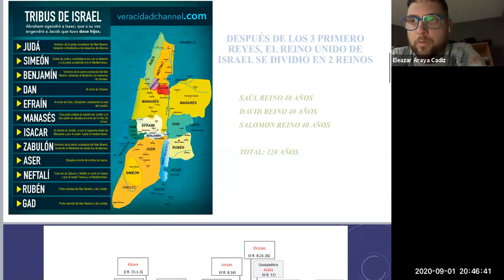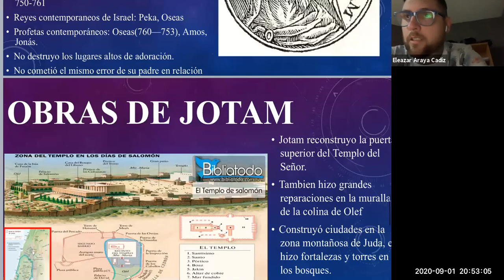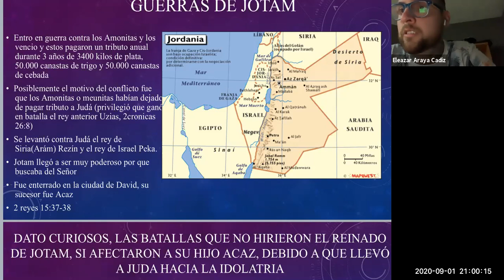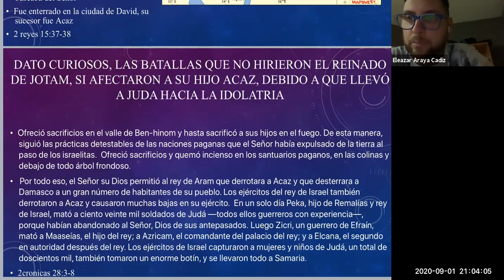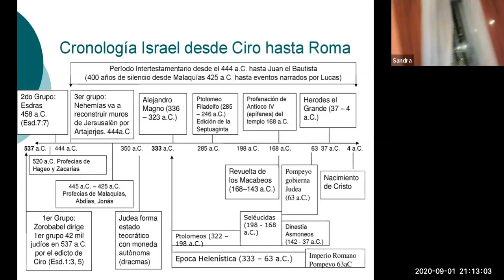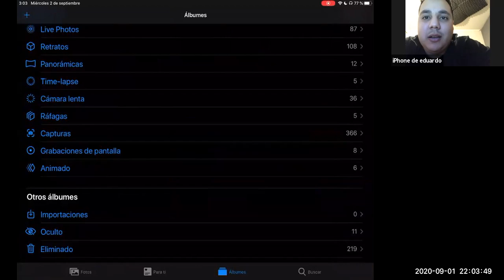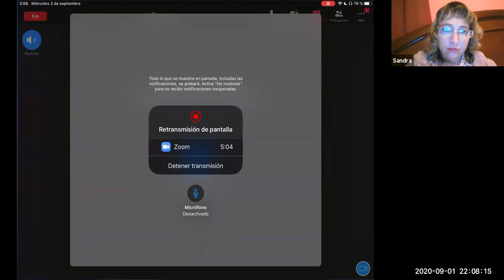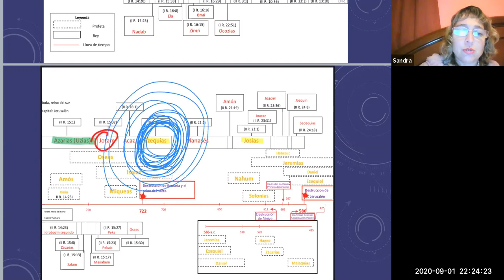REY JOTAM DE JUDÁ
Veremos la pequeña historia del rey Jotam